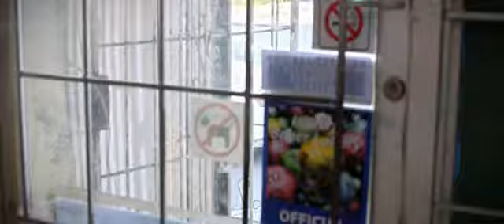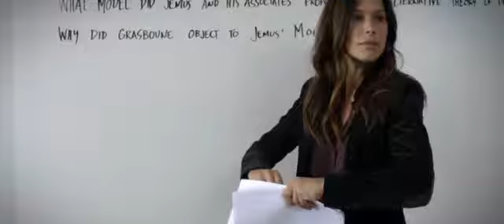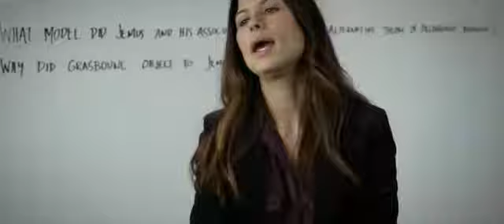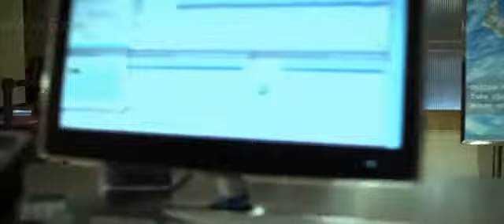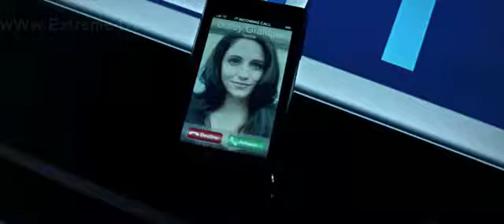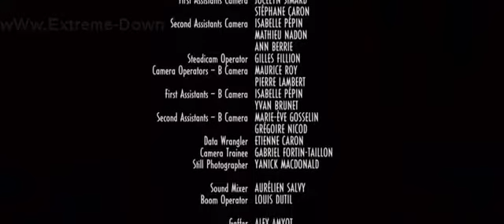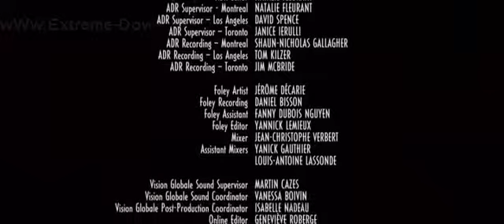Nouveauté film action complet en français 2018 - la négociatrice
J'attends un max abonné